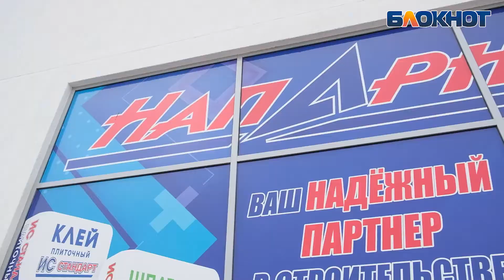Сеть магазинов "Напарник" запускает весеннюю акцию